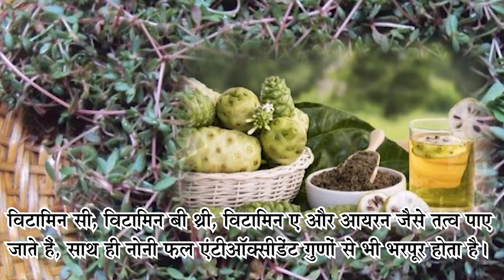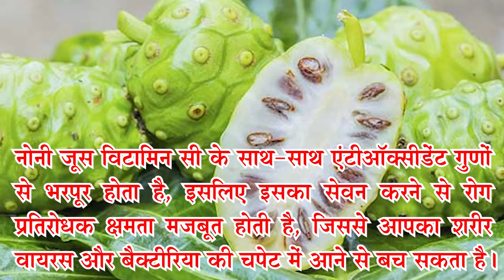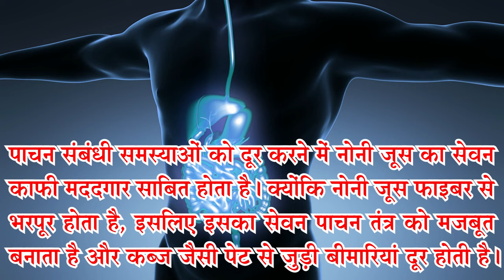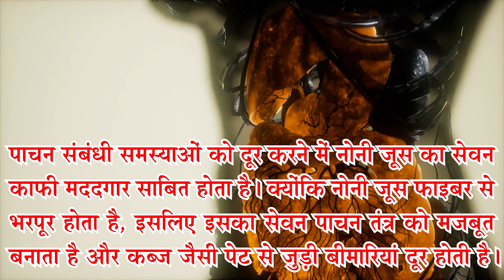नोनी जूस पीने के फायदे और नुकसान | noni juice benefits | noni juice ke fayde